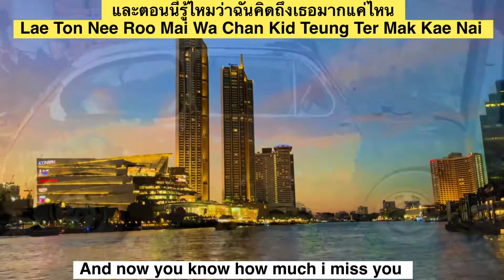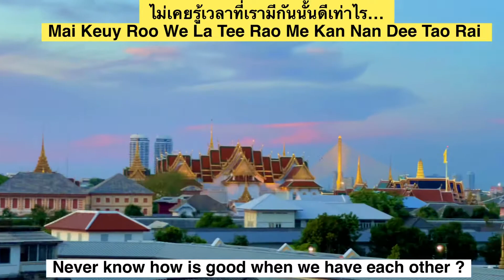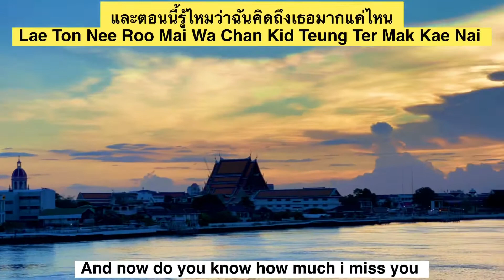ไม่เคย Never by 25 hours